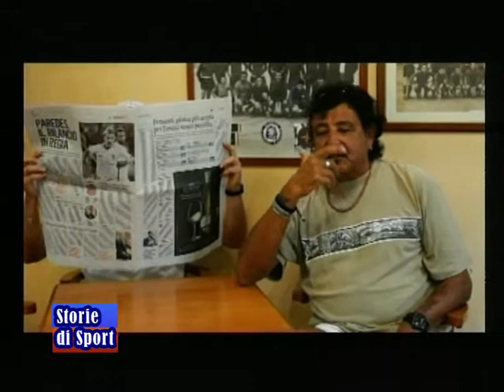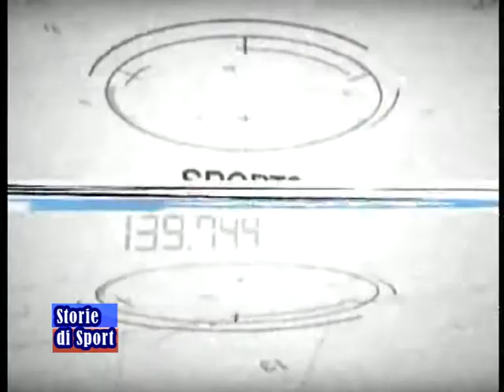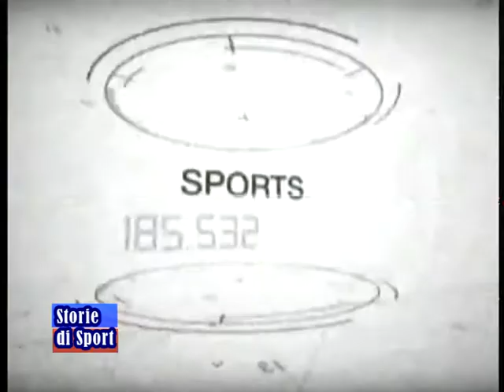STORIE DI SPORT - DAMIANO LESTINGI